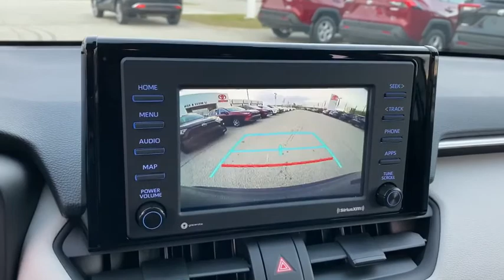2021 Toyota RAV4 Green Bay, Appleton, Oshkosh, De Pere, Kaukauna WI 48239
Magnetic Gray Metallic New 2021 Toyota RAV4 available in Green Bay, Wisconsin at Le Mieux Toyota and Son. Servicing the Appleton, Oshkosh, De Pere, Kaukauna, WI area.
2021 Toyota RAV4 Hybrid XLE - Stock#: 48239 - VIN#: JTMR6RFV2MJ003124

ALL WEATHER LINER PACKAGE (TMS)  -inc: All Weather Floor Liners  Cargo Liner,XLE GRADE WEATHER PACKAGE  -inc: Wiper Deicer  Rain Sensing Front Wipers  de-icer function  Heated 3-Spoke Leather Steering Wheel  Front Seat Heating  power driver seat,MUDGUARD (TMS),Galvanized Steel/Aluminum Panels,LED Brakelights,Compact Spare Tire Mounted Inside Under Cargo,Roof Rack Rails Only,Deep Tinted Glass,Liftgate Rear Cargo Access,Fixed Rear Window w/Fixed Interval Wiper and Defroster,Body-Colored Power Heated Side Mirrors w/Manual Folding and Turn Signal Indicator,Black Rear Bumper w/Black Rub Strip/Fascia Accent,Chrome Side Windows Trim and Black Front Windshield Trim,Variable Intermittent Wipers,Clearcoat Paint,Body-Colored Front Bumper w/Black Rub Strip/Fascia Accent,Steel Spare Wheel,Front Fog Lamps,Laminated Glass,Tires: 225/65R17 AS,Black Bodyside Cladding and Black Wheel Well Trim,Fully Automatic Projector Beam Led Low/High Beam Daytime Running Auto High-Beam Headlamps w/Delay-Off,Lip Spoiler,Black Grille w/Body-Color Surround,Wheels: 17 x 7.0J Silver Aluminum Alloy,Tailgate/Rear Door Lock Included w/Power Door Locks,Body-Colored Door Handles,Full Cloth Headliner,Radio w/Seek-Scan  Clock  Speed Compensated Volume Control  Steering Wheel Controls and Radio Data System,Engine Immobilizer,Fabric Seat Trim (FA),Trip Computer,Delayed Accessory Power,Carpet Floor Trim,Remote Releases -Inc: Mechanical Fuel,Glove Box,Urethane Gear Shifter Material,Integrated Roof Antenna,1 Seatback Storage Pocket,Full Carpet Floor Covering,Distance Pacing w/Traffic Stop-Go,Fade-To-Off Interior Lighting,Roll-Up Cargo Cover,Analog Display,Front Sport Seats -inc: 8-way power driver w/lumbar and 4-way adjustable passenger seats,Front Map Lights,Power Rear Windows and Fixed 3rd Row Windows,Cargo Space Lights,Cargo Area Concealed Storage,Driver And Passenger Visor Vanity Mirrors w/Driver And Passenger Illumination  Driver And Passenger Auxiliary Mirror,Seats w/Cloth Back Material,Front Center Armrest and Rear Center Armrest,Driver Foot Rest,Power 1st Row Windows w/Front And Rear 1-Touch Up/Down,Dual Zone Front Automatic Air Conditioning,Manual Adjustable Front Head Restraints and Manual Adjustable Rear Head Restraints,Passenger Seat,Outside Temp Gauge,60-40 Folding Split-Bench Front Facing Manual Reclining Fold Forward Seatback Rear Seat,Power Door Locks w/Autolock Feature,Driver Seat,Interior Trim -inc: Metal-Look Instrument Panel Insert and Metal-Look Interior Accents,2 12V DC Power Outlets,Front Cupholder,2 LCD Monitors In The Front,Rear Cupholder,Day-Night Rearview Mirror,Full Floor Console w/Covered Storage  Mini Overhead Console w/Storage and 2 12V DC Power Outlets,Remote Keyless Entry w/Integrated Key Transmitter  Illuminated Entry  Illuminated Ignition Switch and Panic Button,Proximity Key For Doors And Push Button Start,Radio: AM/FM Stereo -inc: 7.0 touch screen  6 speakers  USB media port  hands-free phone capability  advanced voice recognition and music streaming via Bluetooth wireless technology  Android Auto  Apple CarPlay and Amazon Alexa compatible  SiriusXM w/3-month All Access trial  Connected Services Safety Connect w/1-year trial and Wi-Fi Connect w/up to 2GB within 3-month trial,Manual Tilt/Telescoping Steering Column,Gauges -inc: Speedometer  Odometer  Engine Coolant Temp  Power/Regen  Trip Odometer and Trip Computer,Air Filtration,Instrument Panel Bin  Driver And Passenger Door Bins,FOB Controls -inc: Cargo Access,Cruise Control w/Steering Wheel Controls,HVAC -inc: Underseat Ducts,Safety Connect with 1-year trial Tracker System,Cloth Door Trim Insert,Gas-Pressurized Shock Absorbers,Transmission w/Driver Selectable Mode  Sequential Shift Control and Oil Cooler,Engine: 2.5L 4-Cylinder Atkinson Cycle,14.5 Gal. Fuel Tank,Electric Power-Assist Speed-Sensing Steering,Mechanical Limited Slip Differential,Double Wishbone Rear Suspension w/Coil Springs,Electronic Transfer Case,Towing Equipment -inc: Trailer Sway Control,GVWR: 4 920 lbs,1165# Maximum Payload,Automatic Full-Time All-Wheel,Quasi-Dual Stainless Steel Exhaust w/Chrome Tailpipe Finisher,Axle Ratio: TBD,550CCA Maintenance-Free Battery w/Run Down Protection,Permanent Locking Hubs,Front And Rear Anti-Roll Bars,Engine Auto Stop-Start Feature,Strut Front Suspensi